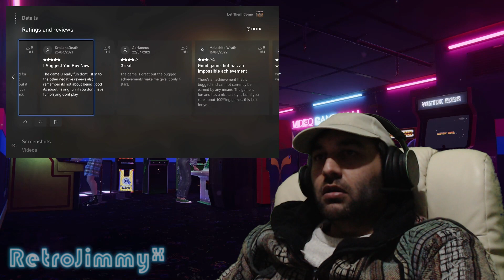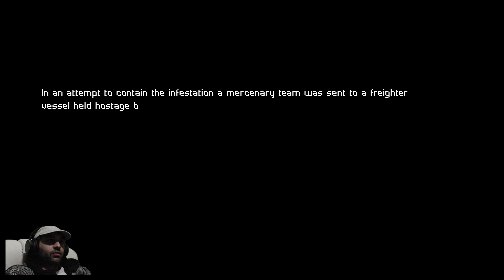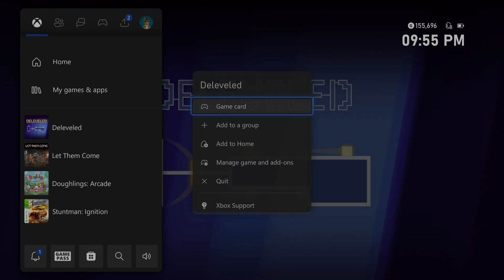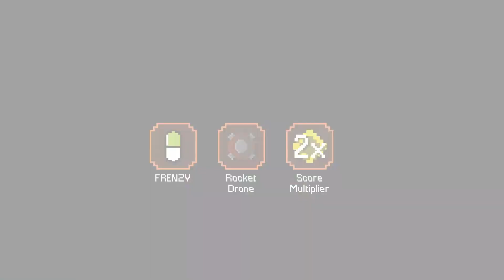Let Them Come